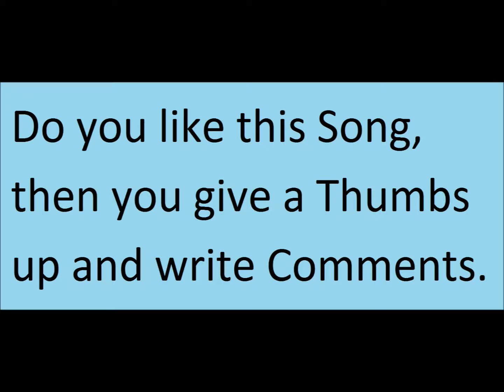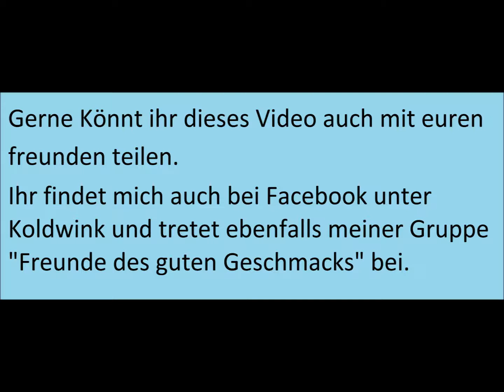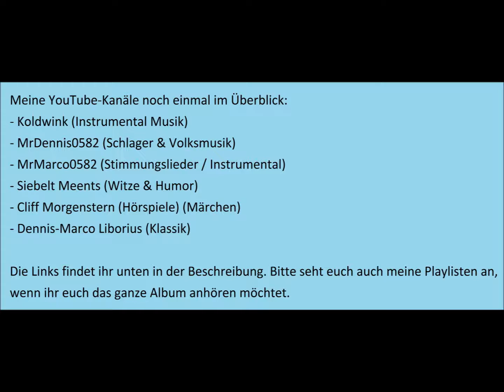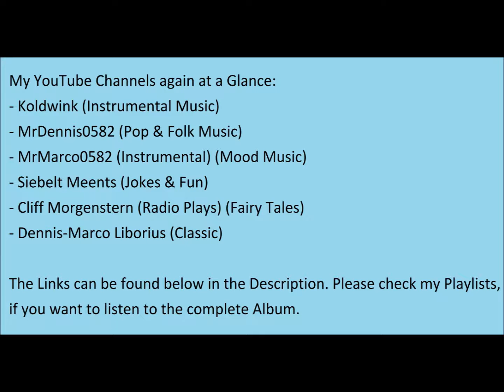Bill Thompson - The Mountains of Pomeroy (Souvenir of Ireland) Irish Folk Song, Oldie, Evergreen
Souvenir of Ireland, Volume 2 (1963) (EMI) (Electrola Records) (Talisman)

Dir gefällt mein YouTube-Kanal? Dann spende doch etwas, um meine Arbeit zu unterstützen: